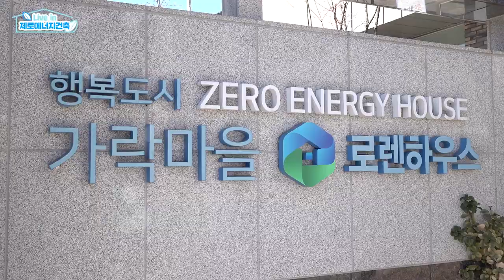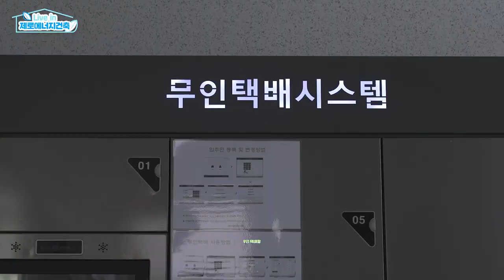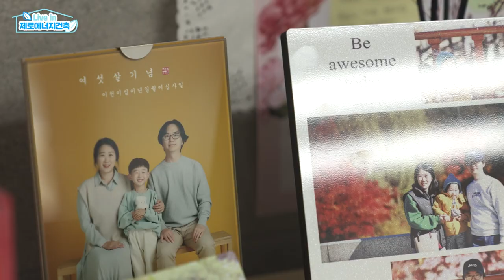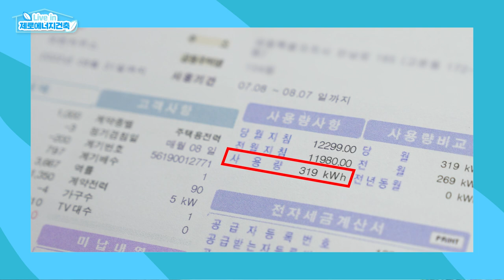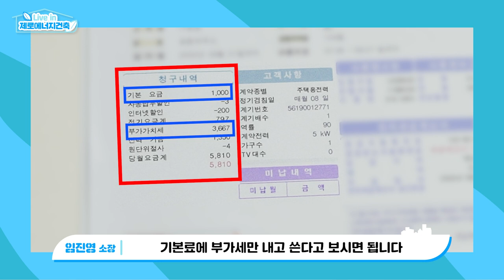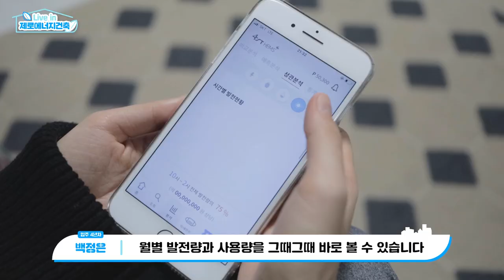LIVE ON 제로에너지건축, 세종 로렌하우스 편!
미래건축이라뇨?
저는 이미 제로에너지건축에 살고 있습니다만..?

전기료 0원! 과연 실화일까?

실제로 제로에너지건축에 살아가는 사람들을 만나
몸소 느낀 제로에너지건축의 장점을 여러분들에게 소개합니다!

다함께 로렌하우스로 떠나보시죠!